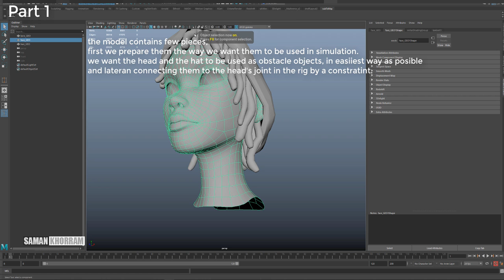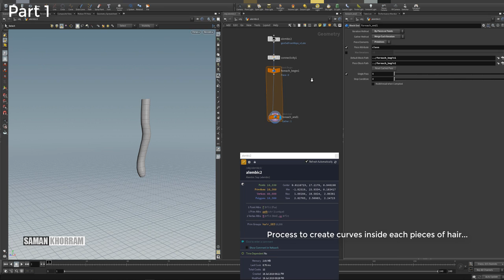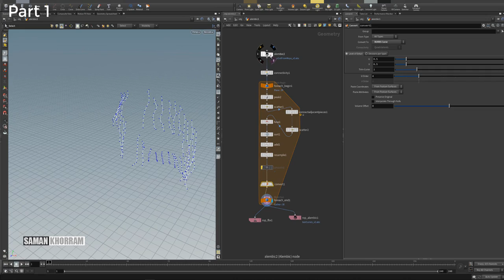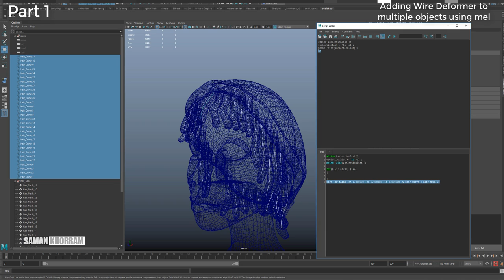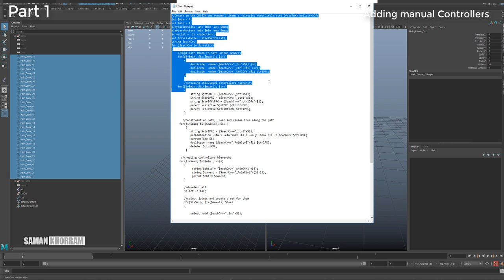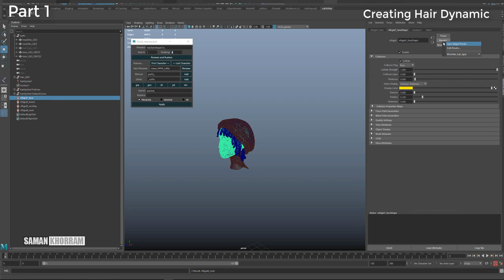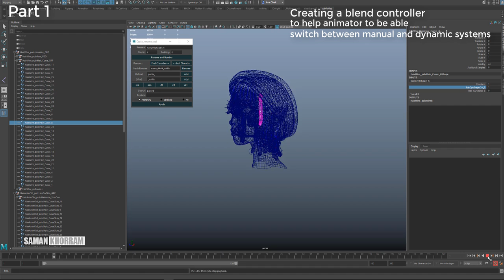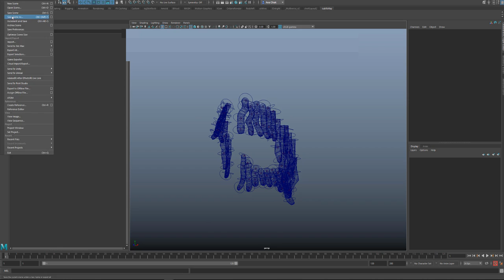full process of creating Dynamic and manual controllers for polygonal Hair, using Maya and Houdini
Covering a technique I am using to make polygonal hairs of a character have dynamic movement plus manual controllers and a blender to switch between these two systems.
Basically I am taking these videos in most just to have a record for future reference and to not forget what methods I used.

In wire deformer command add -dds (dropofDistance) to a higher value like 100,..when character  goes way too far from origin wire deformer behaves strangler..it helps for that case. however at any points you can select all wires modifiers and change that parameter.